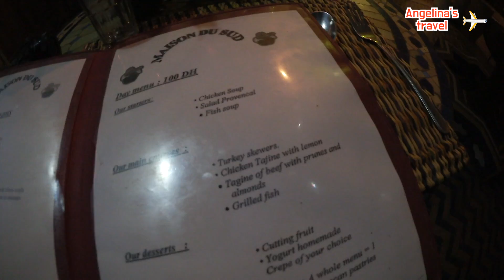모로코 결혼할 때 여자한테하는 것은? + 10유로의 코스요리 먹방 ! +라마단 이야기 🌺 Morocco travel day18🌺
🌺 Morocco travel day18🌺

07:40 100 디르함 행복  :)

08:33 모로코 코르크차지 ? :)
모로코 몇몇 레스토랑은 와인 가져가면 같이 마실 수 있게해준답니다 :)
다만, 와인을 팔면 안되는 가게이기때문에 숨겨가면서 드셔주는 센스 !